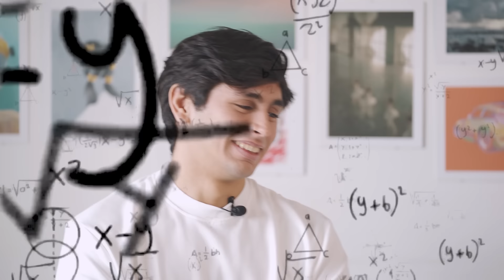Truth or Sing with My Brother Diego | Janine Gutierrez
Hi guys! Am back on the vlog with a very special guest! Hindi niya first time but today I thought of doing something fun with the resident singer of the family, my brother Diego! So kakaibang truth or dare gagawin namin today! If he doesn't want to answer he needs to sing—and kasama ako doon! 🙈 Boto kaya siya sa love life ko? Does he have a favorite sister? What does he really think of our family setup? Watch the vlog to find out more!